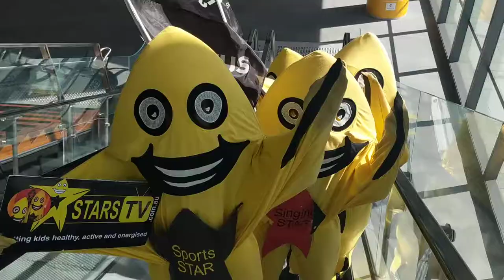Catch the STARS be on STARStv Catch the STARS be on STARStv.com.au